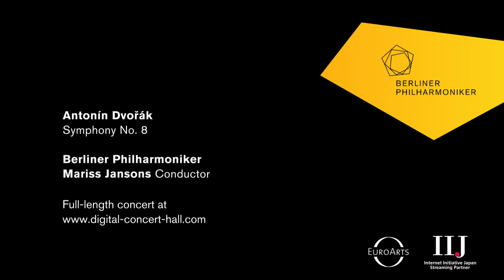Mariss Jansons & Berliner Philharmoniker 2000 at Suntory Hall / Dvořák: Symphony No. 8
Antonín Dvořák: Symphony No. 8 (4th movt) / Mariss Jansons, conductor · Berliner Philharmoniker / Recorded at Suntory Hall, Tokyo, 26. November 2000.